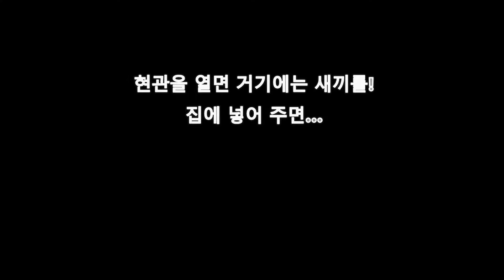현관을 열면 거기에는 새끼를! 집에 넣어 주면...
Aikichi Channel

지금부터 12년 전 일이지만
남자가 아파트 현관 문을 열자,
거기에 1마리의 어린 새끼 고양이가 있었습니다.
그날은 아주 추운 날이어서
남자는 고양이를 보호하자
집 안에 넣어 준 것입니다.

고양이도 인간과 비슷한 감정과 감사의 마음이 있었군요.

정말 마음이 따뜻해지네요.

인용 전

유레카

관련 동영상

인용 전

화상 인용 전